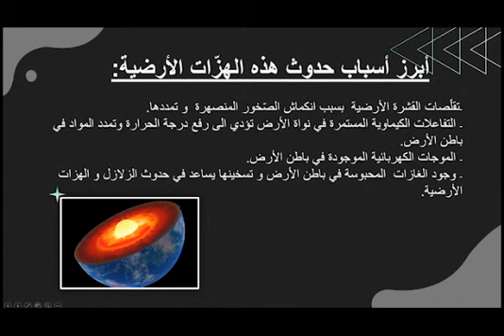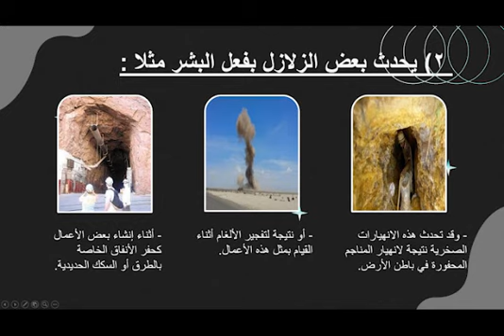Projet-2 du cycle secondaire